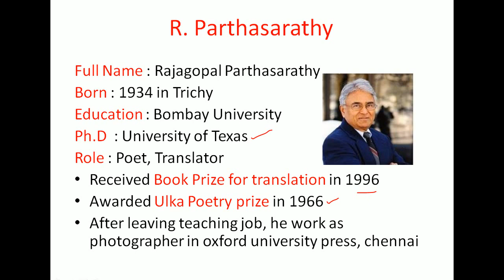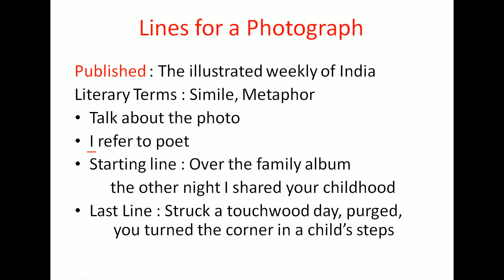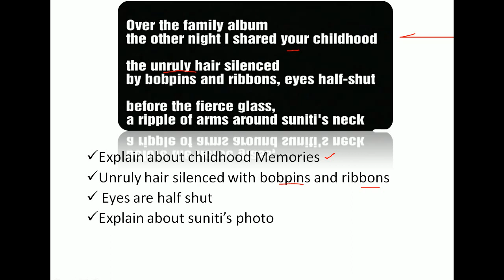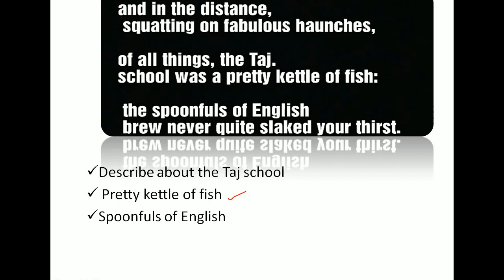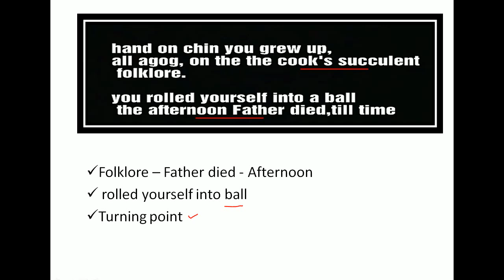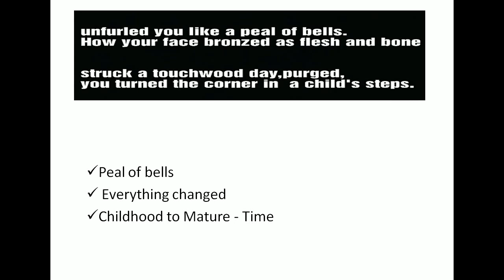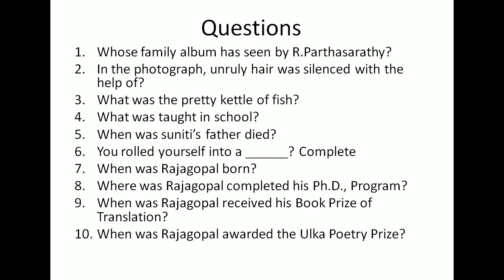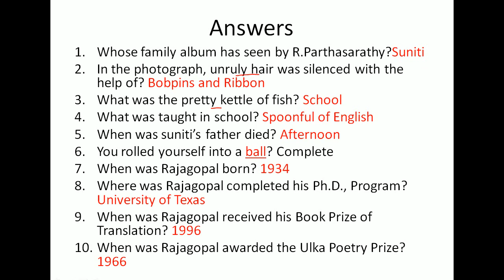English Literature 14# R.Parthasarathy - Lines for a Photograph